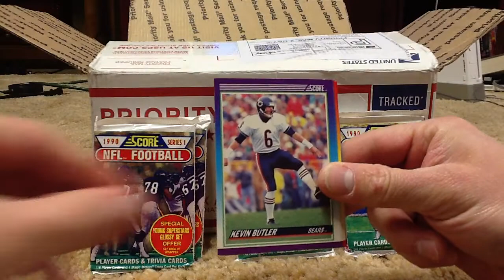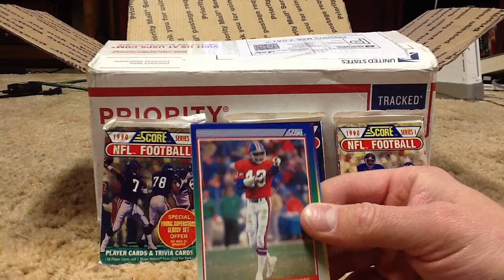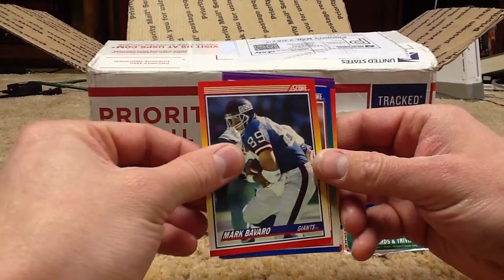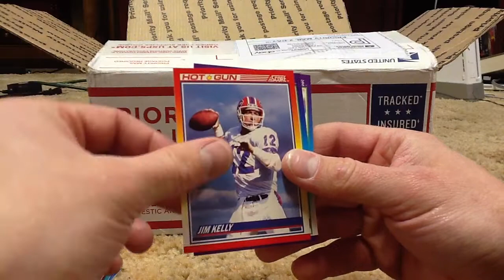Football Pack Break - Five 1990 Series 1 Score Packs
New pack openings every Monday.
Random Thursday uploads too!

A Like and a click of the Sub button is always appreciated! :D